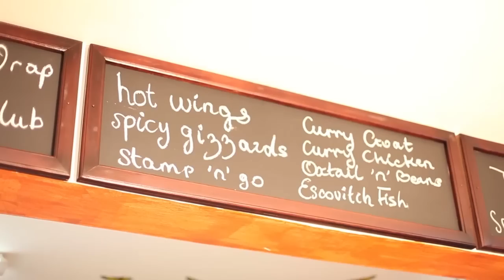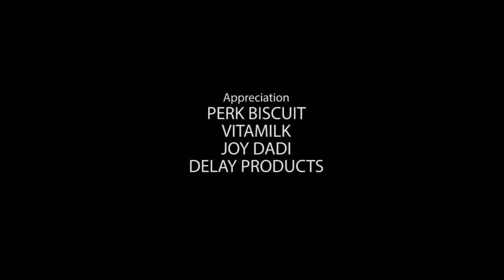COCOA BROWN Season One Episode 12